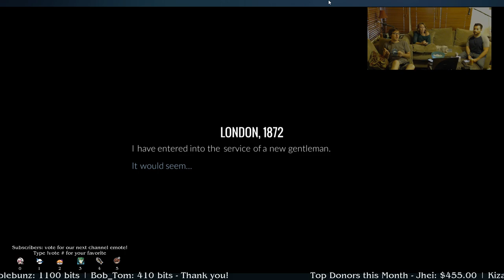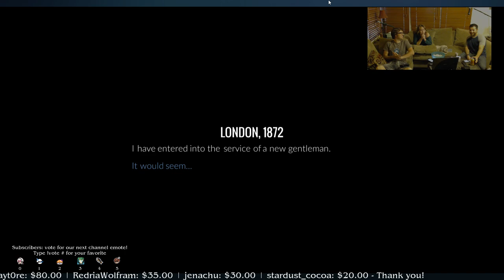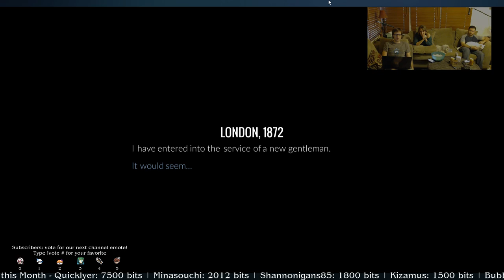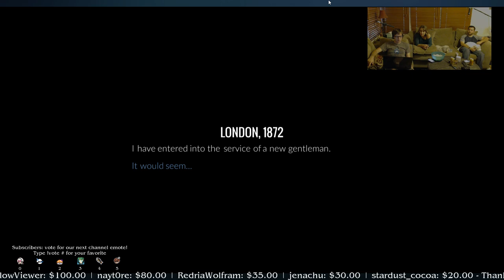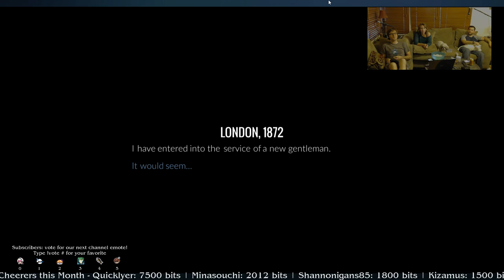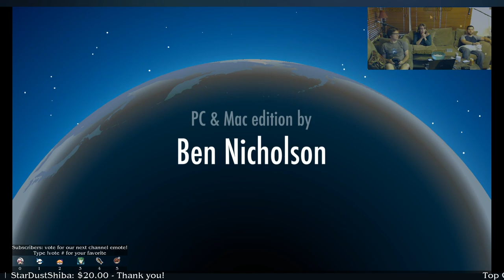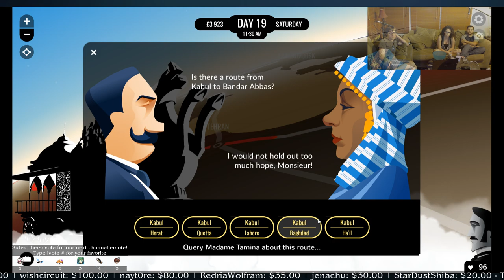Voicing the Voiceless - 80 Days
We give voice to the voiceless game, 80 Days.